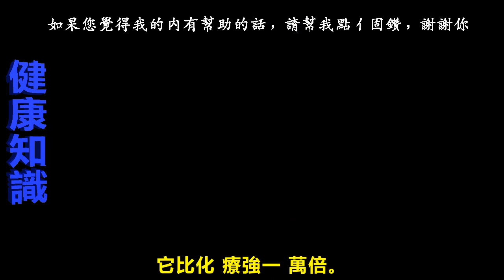震驚！ 減重博士公開驚天秘密！吃「這水果」就能提高燃脂率，比減肥藥強效10000倍~年後輕鬆吃著瘦！根本不需要辛苦鏟肉！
【相關影片】

收藏！！